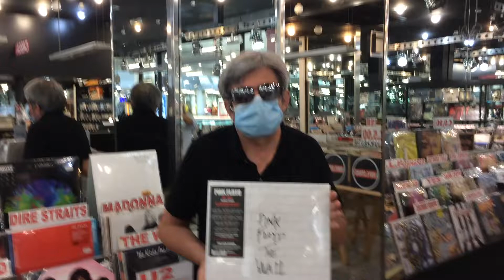Top audio THE WALL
Rob descrive la qualita' audio di " The Wall " curato da Bernie Grundman.